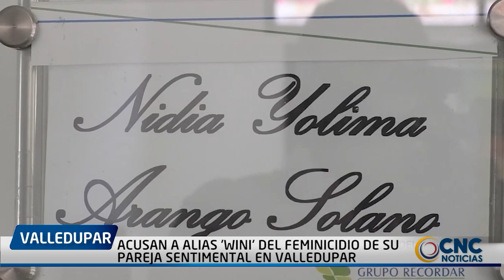ACUSAN A ALIAS 'WINI' DEL FEMINICIDIO DE SU PAREJA SENTIMENTAL EN VALLEDUPAR